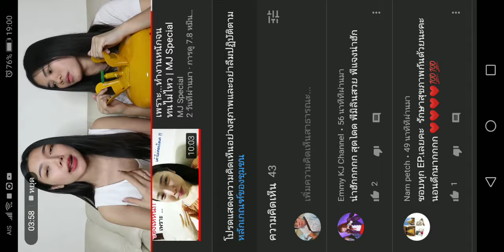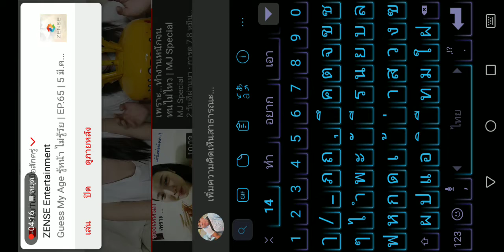ขำค้าง​😂😂😂